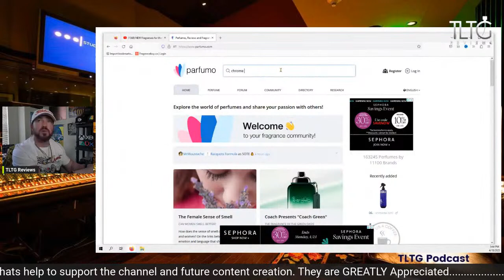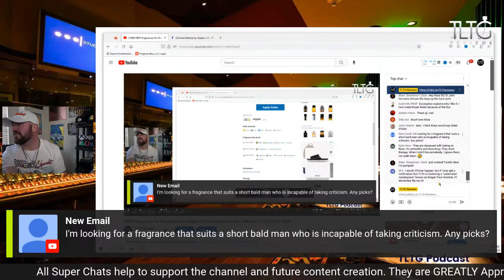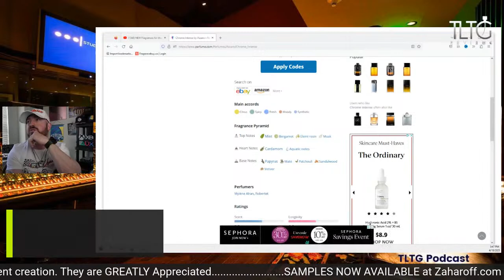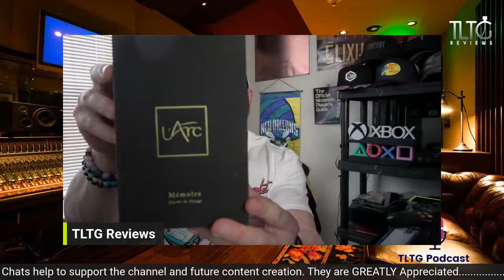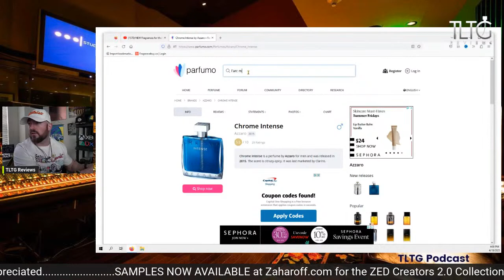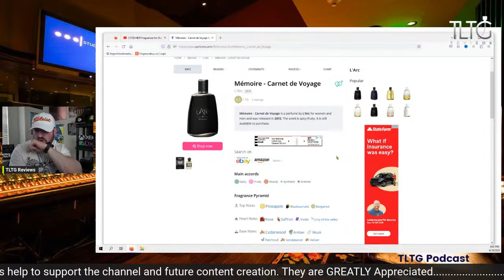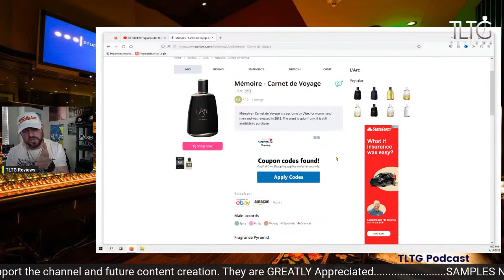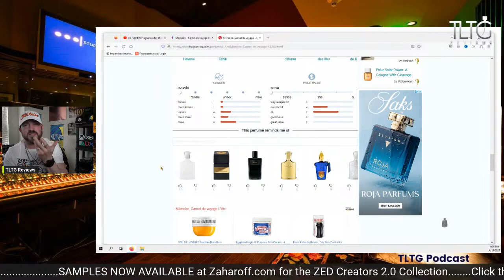NEW Fragrances for the Collection: Azzaro Chrome Intense & L'Arc Mémoire | TLTG LIVE 2023